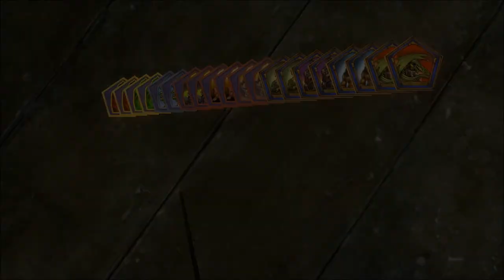Lets play Harry Potter und der Orden des Phönix #9 - Rekordhalter im Knallpoker :D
Erscheinungsjahr: 2007 (für PC + Wii und mitlerweile alle aktuellen Spielkonsolen)
Action-Adventure von EA (Electronic Arts Inc.)

Sozial Media!!!